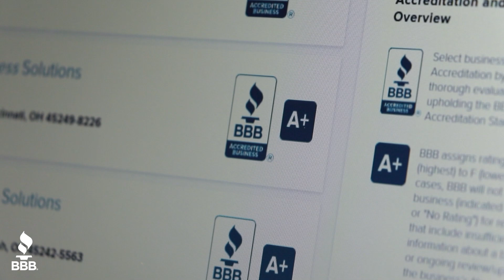Find trusted BBB Accredited home builders near you!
Find trusted BBB Accredited home builders near you at BBB.org! If you're looking for a business that delivers on their promises, search your local BBB Accredited Business Directory at BBB.org.